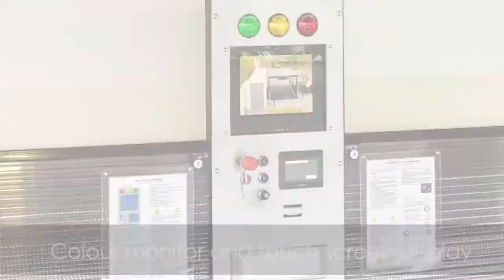Invisible car lift IP1 CM MOB Installation in Swiss